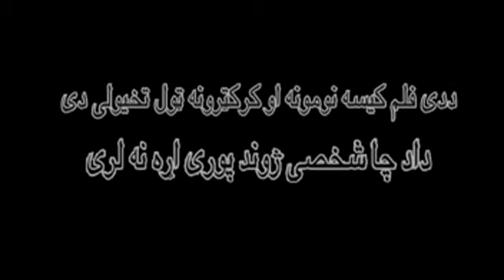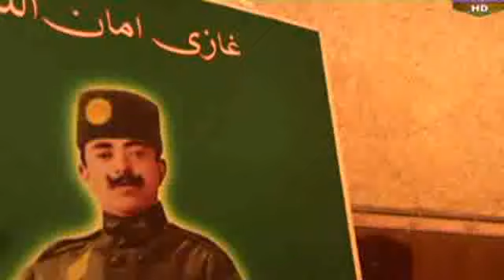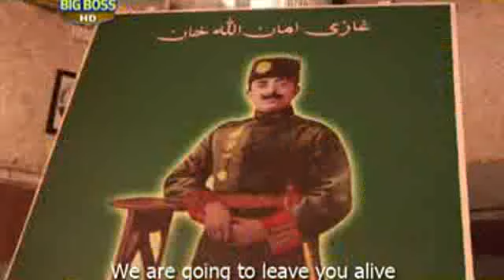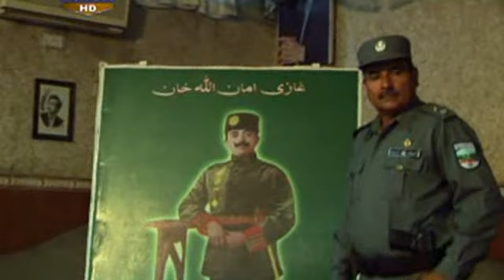Afghan film: be eman